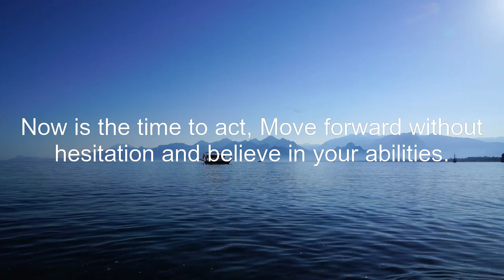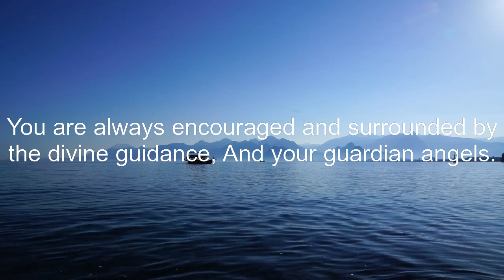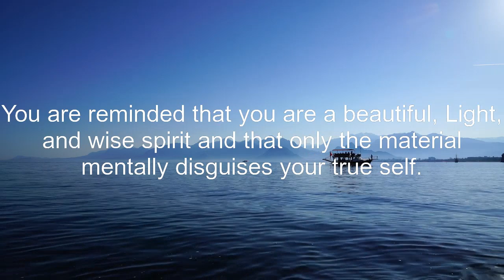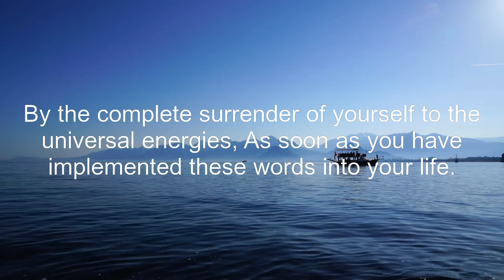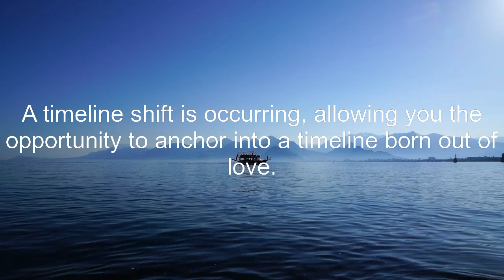11:11🌈Your Angel is asking You to open this🌈🦋Don't ignore this🦋Open it🦋positiveaffirmations LOA#🦋🦋